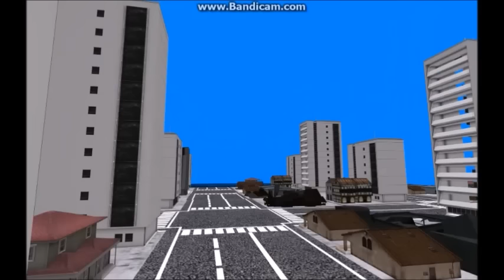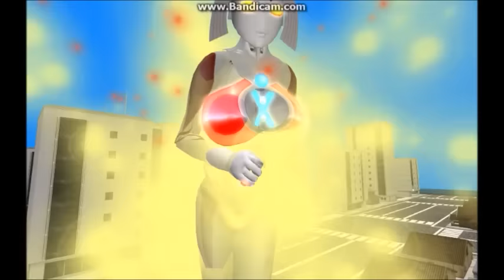怪獣になってウルトラマザーEXと闘ったらどうなる？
楽曲
Hero-リマスタリング-

作詞、作曲＆編曲：田中芳典
ギター、ミックス、マスタリング：田中芳典

ゲスト・ギター：服部朋史